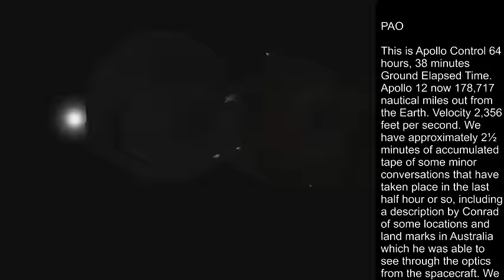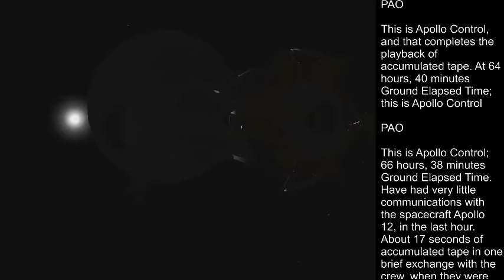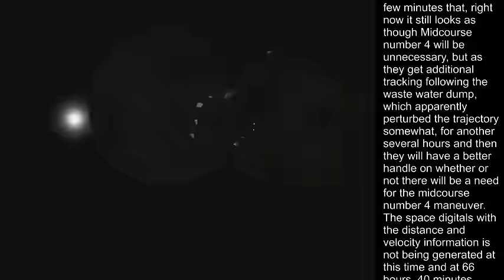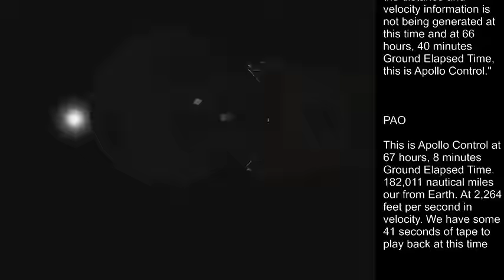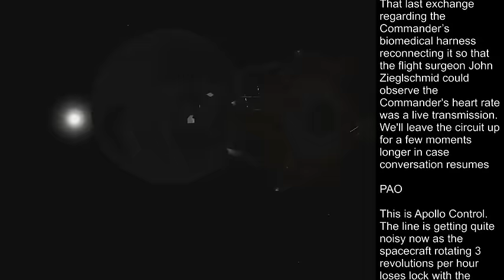Apollo 12 - LOI Day (Full Mission 09)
At the end of the TV transmission the crew settle down for their 3rd night in space. PAO takes us through the night to the wake up call and prperations continue for LOI. The moon is getting closer.

Orbiter Space Simulator is used to depict the spacecraft - PTC is exaggerated and spcacecraft orientations are approximate.

All audio is courtesy NASA.

PAO transcript is included but I do recommend following the flight witht he Apollo 12 Flight Journal